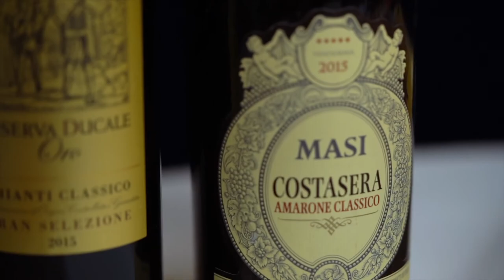Filippas Italian Restaurant promo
Filippas Italian Restaurant promo video.